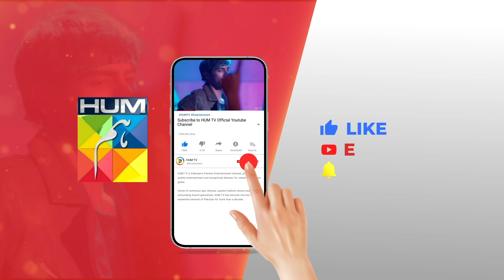Behan Bhai Mein Izzat Air Ihteram Ka Rishta Khatam...! sukainakhan omershahzad - Fitna - HUM TV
Fitna Ep 28 - Digitally Presented by PEL - [ Sukaina Khan & Omer Shahzad ] - Oct 23 - HUM TV

CAST:

Sukaina Khan
Omer Shahzad
Shuja Asad
Maria Malik
Daniyal Afzal
Seema Sheikh
Haseeb Ali